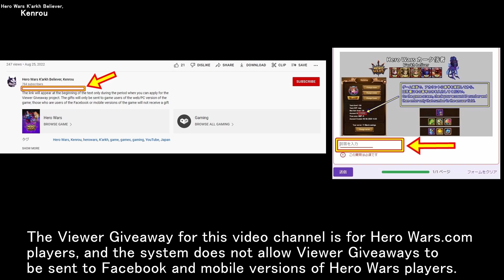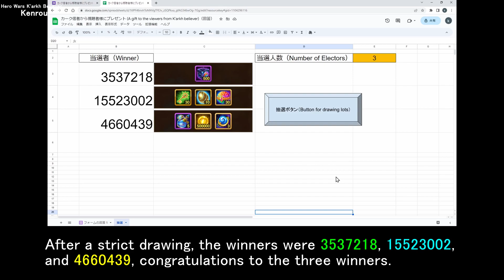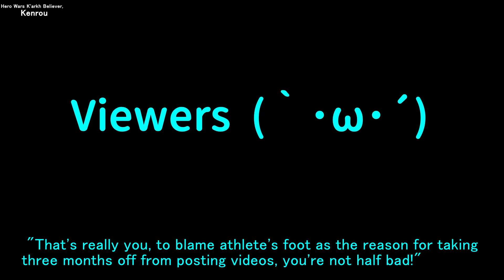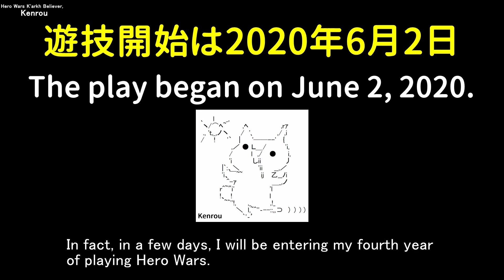I'm going to resume posting videos, and I'm going to try harder this time. | Hero Wars